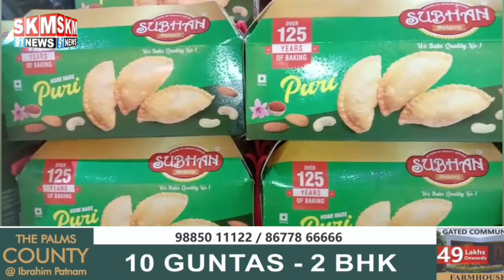SUBHAN BAKERY K NEW BRANCH KA IFTETAH RING ROAD PR AMAL ME AYA